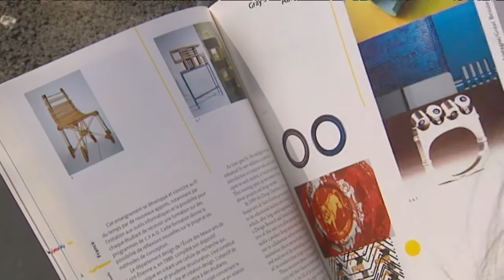Biennale du design : Pourquoi Saint-Etienne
L'idée de la biennale a été initiée par l'ancien directeur de l'école des beaux arts de Saint-Etienne Jacques Bonnaval, idée prise au sérieux en 1998 par l'ancien maire Michel Thiollière. Tous voulaient valoriser le savoir-faire stéphanois avec l'innovation apportée par les grandes écoles stéphanoises aux entreprises. La 1ère biennale est née au parc des expositions avec le concours de nombreux bénévoles dont les élèves de l'école des beaus arts.
Intervenants : Céline Savoye, étudiante de l'école des beaux arts en 1998 et commissaire de la biennale du design en  2002 et 2004 ; Nicolas Tourette, designer exposé en 1998 & Martine Fontanilles, adjointe à la culture de 1997 à 2002
Reportage d'Elisabeth Philly & Blaise Edouard - 11 mars 2015